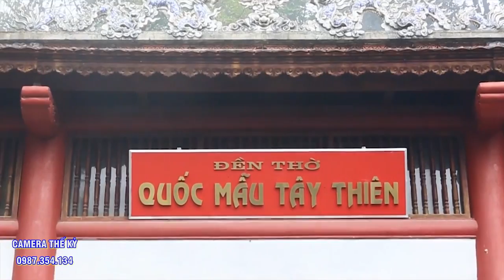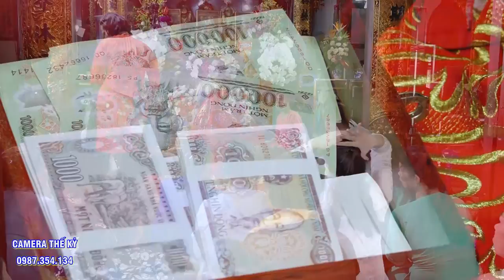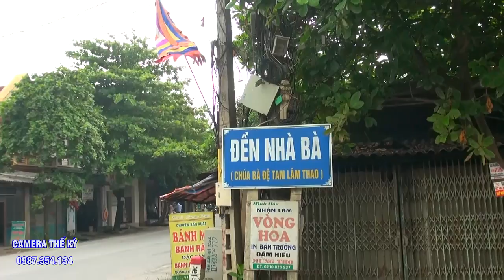Mở Tam Tòa Chúa Bói.15 ngày quên ăn quên ngủ mong chờ ngày mở phủ.Cô gái trẻ hầu 3 giá chúa.